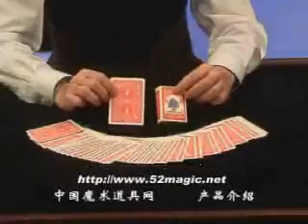Shrinking Card Case, Bicycle trick